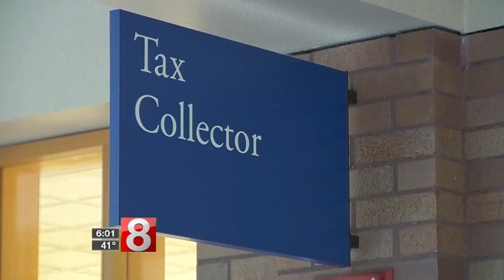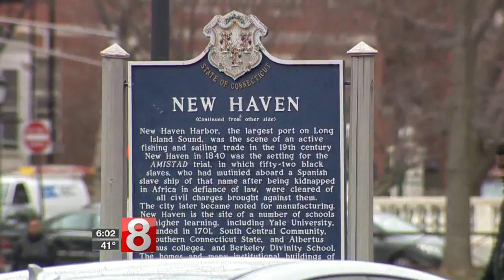New Haven tax hike proposal met with mixed reactions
New Haven Mayor Toni Harp sent jaws dropping last Friday when she proposed an 11 percent tax increase to shore up the city’s dwindling finances.